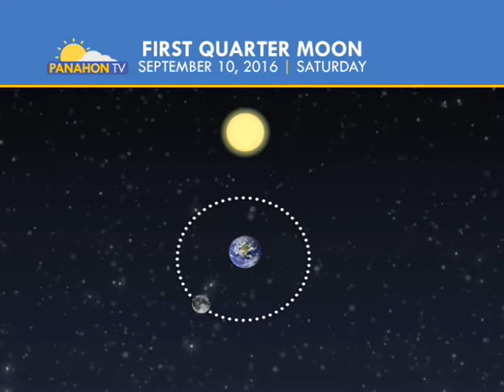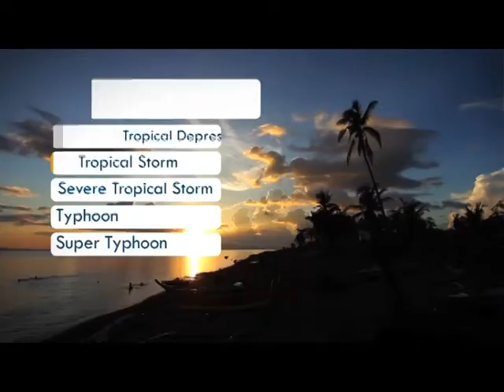Panahon.TV | September 10, 2016, 5:00AM (Part 2)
Today's weather, September 10, 2016, with Amor Larrosa.